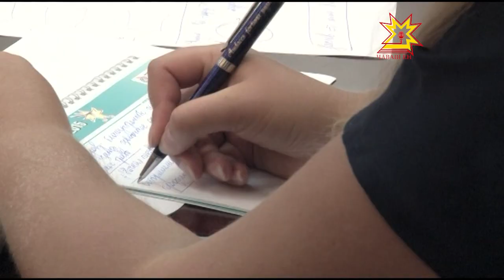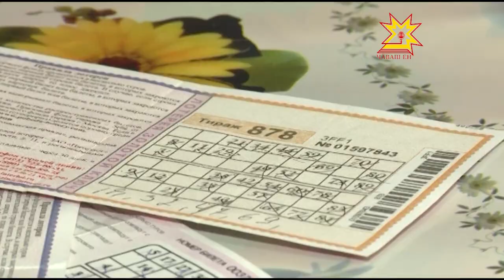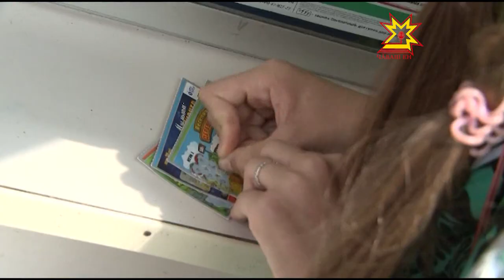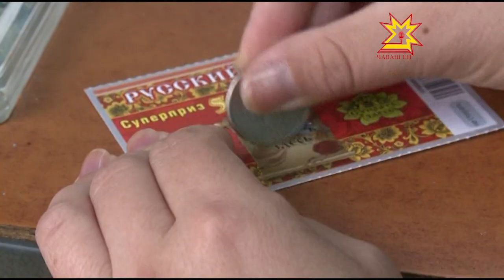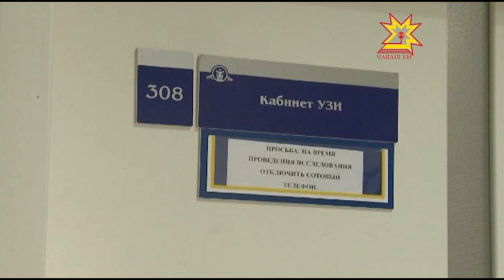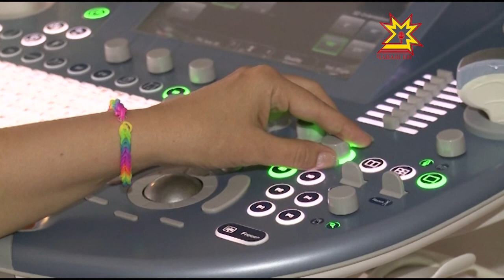Республика 16 07 2015 на чувашском языке Вечерний выпуск